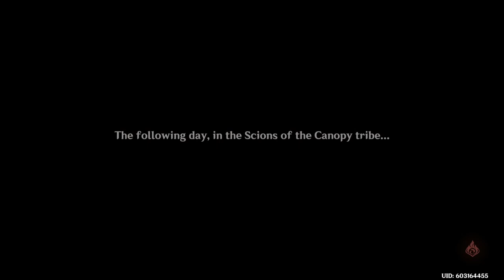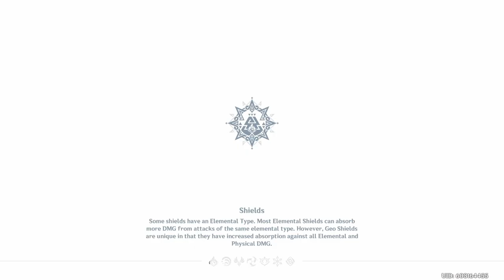Genshin Impact: Kinich Story Quest, Conclusion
Final Quests for Kinich Story Quests